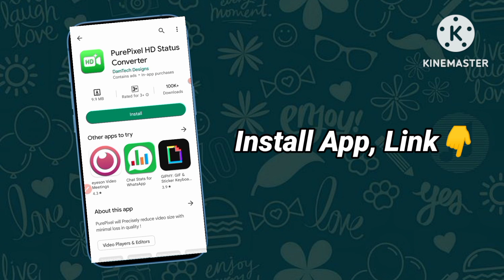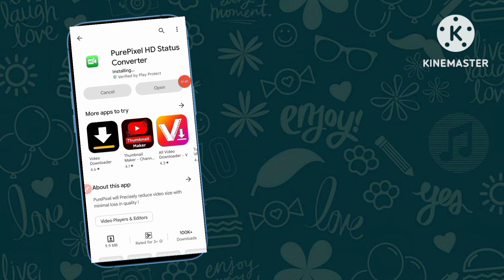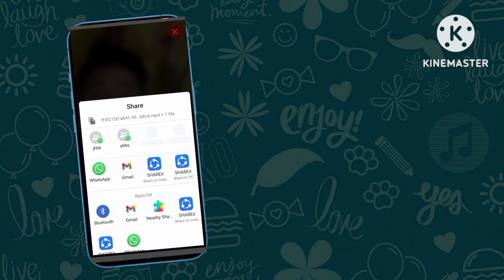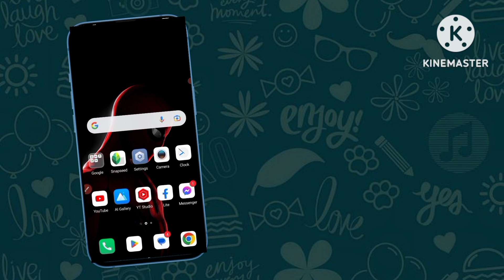How To Upload High Quality Videos On Whatsapp Status | Without Losing Quality | In Android | 2023💯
App Link :-

So guys, if you like this video please hit the like button and subscribe my channel & don't forget to press the notification bell icon🔔 share this video to more people, & if you want to make video in your topic you can comment below, then i will surely make content in your topic or queries.

Our Social Medias Links,Join Us-

fixed whatsapp status quality problem
how to upload hd quality photos in whatsapp status
how to upload whatsapp status without loosing quality
how to upload whatsapp status without losing quality in iphone
how to upload without loss quality whatsapp status
how to upload without quality loss whatsapp status
whatsapp hd status upload without quality loss
how to upload high quality videos on whatsapp status
why whatsapp status is blurry
how to upload whatsapp status without losing quality
How to upload watsapp status without quality loss

Music Title: Crimson Fly - Huma-Huma